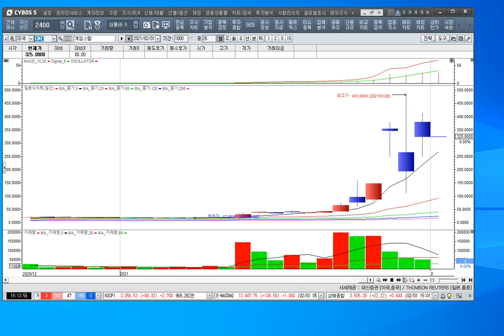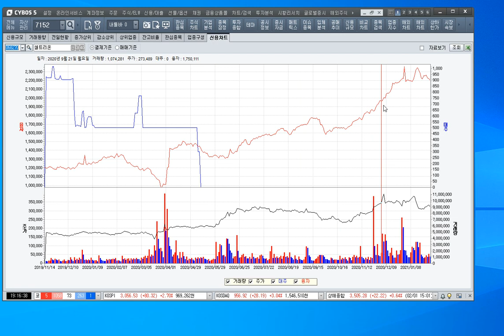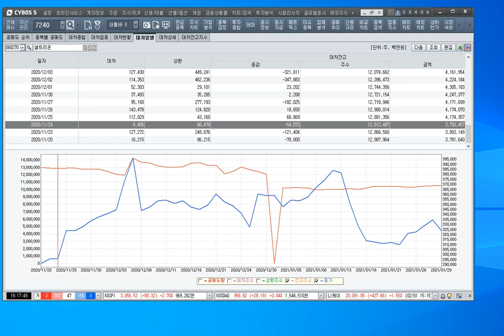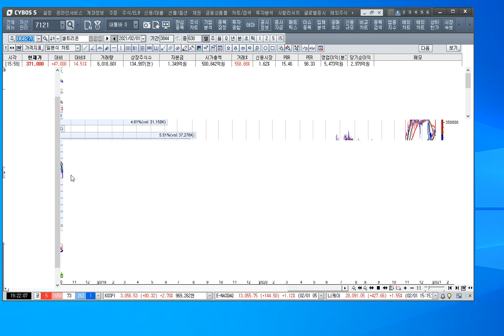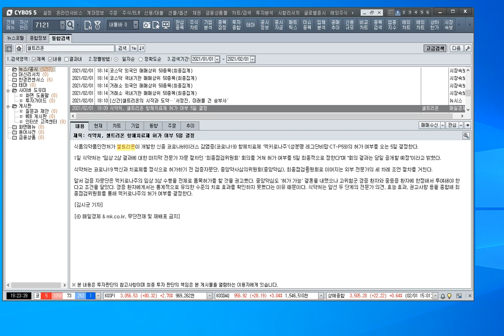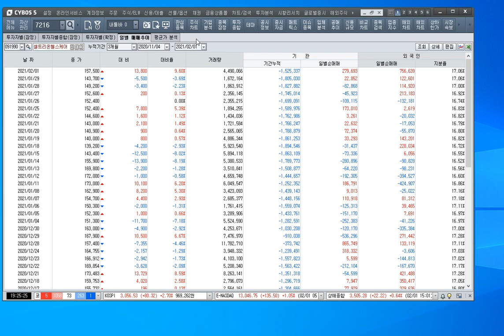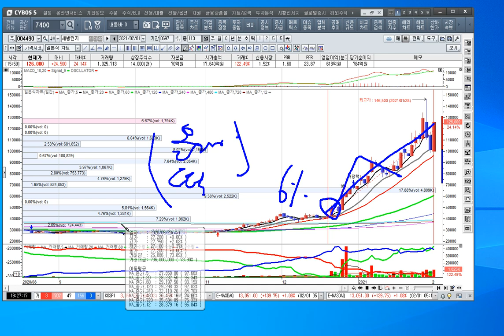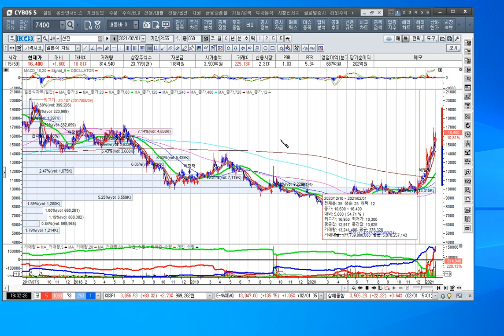[주식투자]지수 무서워도 셀트리온 3인방의 보유는 급등을 이루다[2021.2.1]